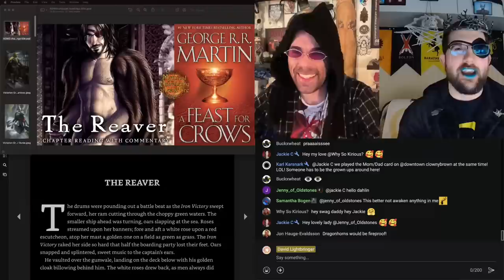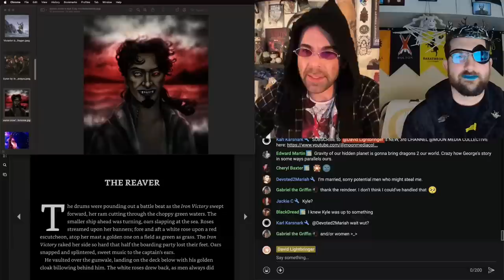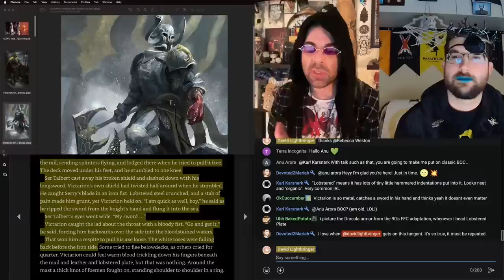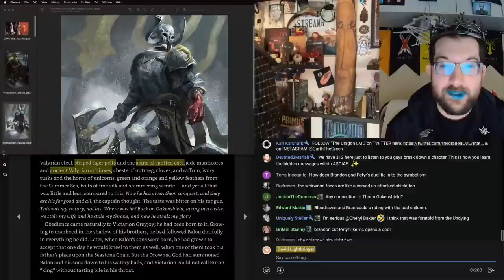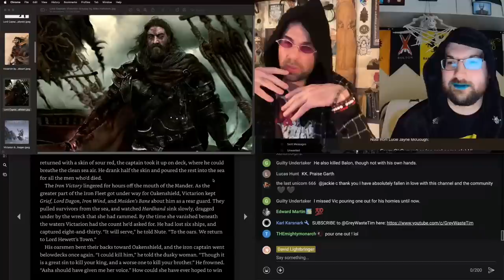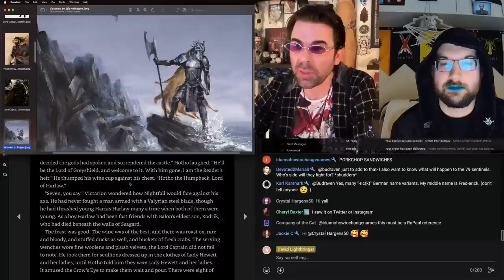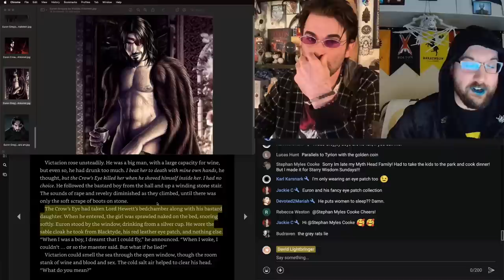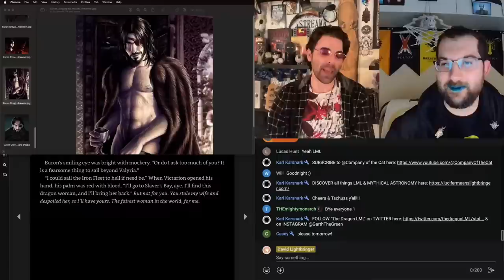Maddest King Euron - AFFC The Reaver read-along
@GreyWasteTim joins me once again to continue our “Euron reread,” with Euron mostly appearing in Victarion chapters such as “The Raver.” This is the one where Vic takes on a bunch of armored House Serry knights at sea, then has Euron expose himself and offer to jump out a window. Lots to discuss here!